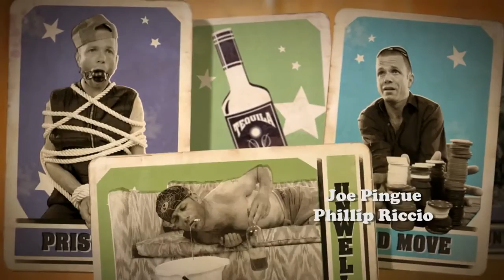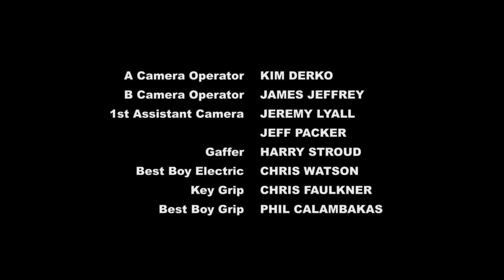Rent-A-Goalie | Season 2 | Episode 6 | Nickname Lockout | Christopher Bolton | Philip Riccio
An argument over nicknames escalates into a goalie strike and Cake must turn to an outside source to resolve it

Cake runs a business that supplies goalies to house hockey games.

Stars: Christopher Bolton, Philip Riccio, Inga Cadranel

Stephen Amell as Billy
Oliver Becker as O'malley
Michael Bodnar as Belarussian
Christopher Bolton as Cake
Sarain Boylan as Malta
Inga Cadranel as Francesca
Carlos Diaz as Looch
Louis Di Bianco as Johnny
Gabriel Hogan as Lance
Sherry Miller
Mayko Nguyen as Goth Girl / Stuart
Rafael Petardi as Pascal Petardi
Joe Pingue as Joey Almost
Philip Riccio as Puker
Jeff Pustil as Gordie the Reff
Jeremy Wright as Short Bus